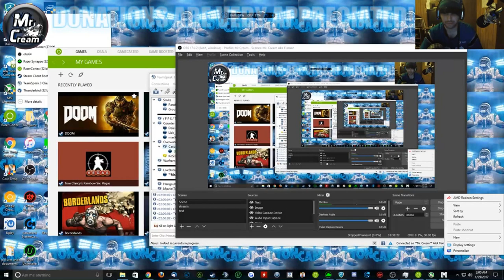CreamTV Playing episode 8 of Tom Clancy's Splinter Cell: BlackList wiping out IM A FAILURE!!!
Hey creaps in this episode I farked up so many things i actually beat the mission im playing like twice i think only to get farked by a damned laser alarm when everyone's dead or passed out. Bummer, But here enjoy my screw ups! :D As always for twitchers follow if you liek and share my content to get me partnered, if you want to support (this goes for youtubers too) you can choose to donate on my twitch Youtubers if you like, like the video and sub for more content!